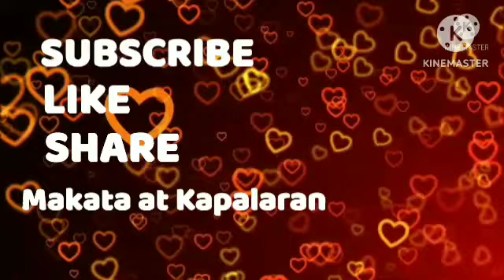Oras Positibo Paglalaro ng PERA November 04, 2023